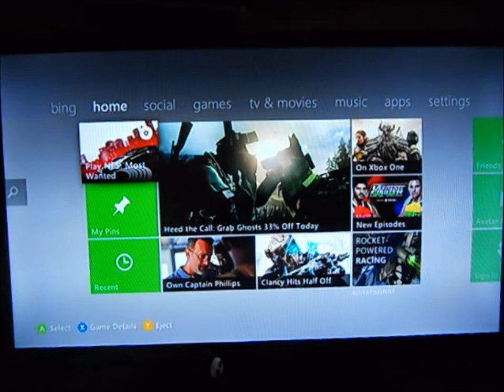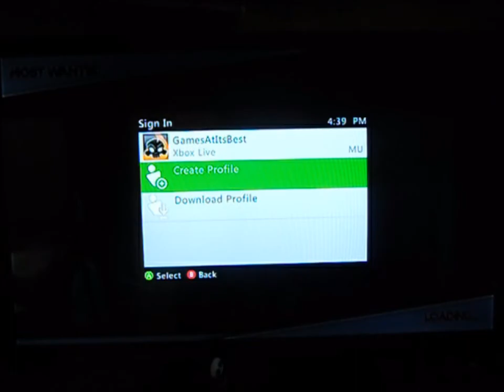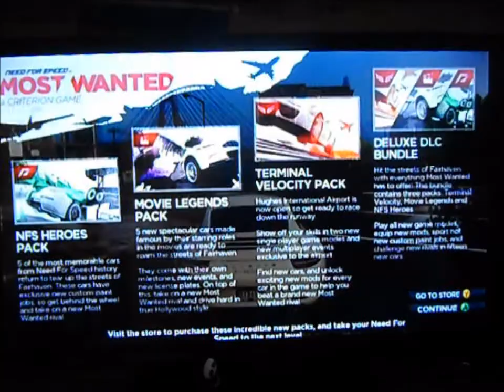Need For Speed: Most Wanted E1: Lamborghini Gallardo Superleggera!